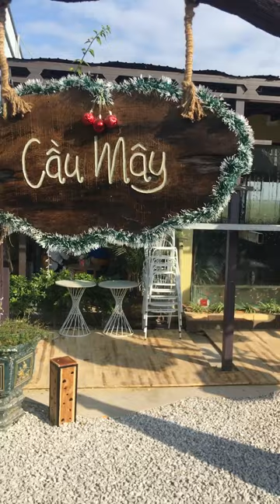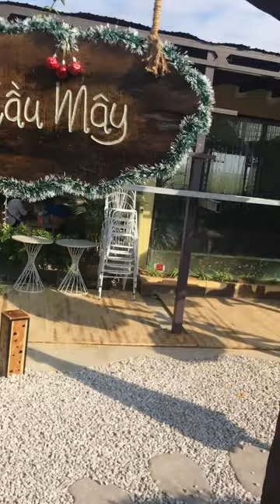phong canh quan ca phe ca ko 1986